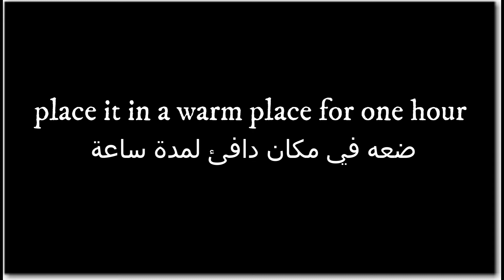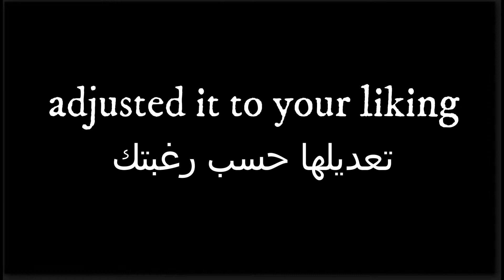No- oven Manaqeesh Zaatar (Flatbread with dry thyme) |طريقة المناقيش على الأصول 🤭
ingredients:
 - 3 1/2 cup flour
 - 1/2 tsp sugar
 - 1 tsp yeast
 - 3 Tbsp olive oil
 - 1 1/2 cup warm water
 - 1 cup thyme
 - 1/2 cup olive oil
المكونات:
- 3 1/2 كوب دقيق
 - 1/2 ملعقة صغيرة سكر
 - 1 ملعقة صغيرة خميرة
- 3 ملاعق زيت زيتون
- 1 1/2 كوب ماء دافئ
 - 1 كوب زعتر
- 1/2 كوب زيت زيتون